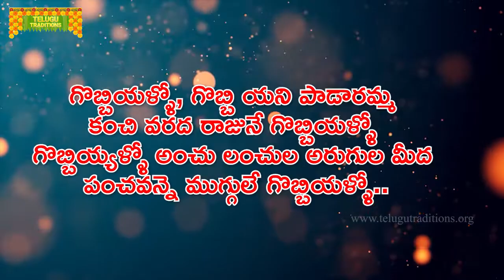Gobbemmala Koluvu Veduka | గొబ్బెమ్మల కొలువు వేడుక | Telugu Festivals | TeluguTraditions